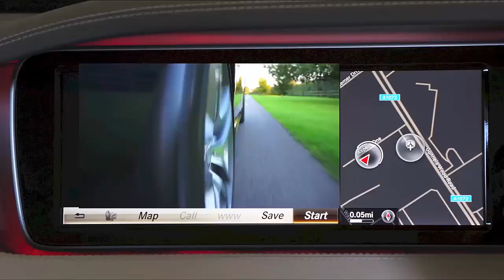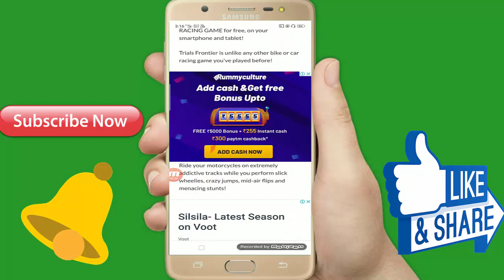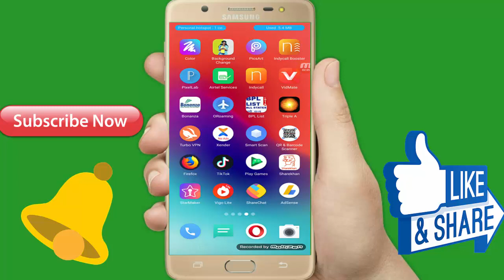Lovely Android Mobile Game - एक गेम आपको इतना मजा देगा आप जिन पर सोच भी नहीं सकते